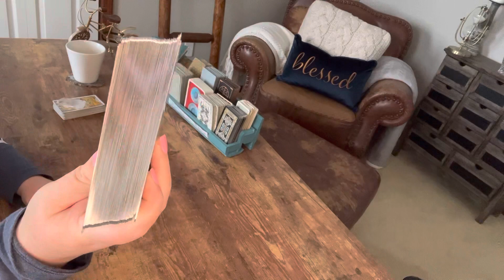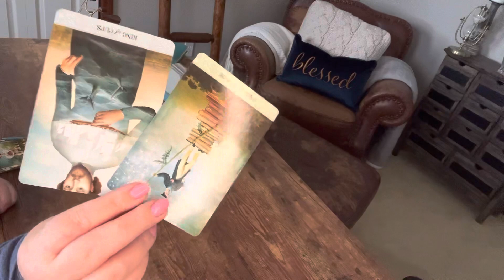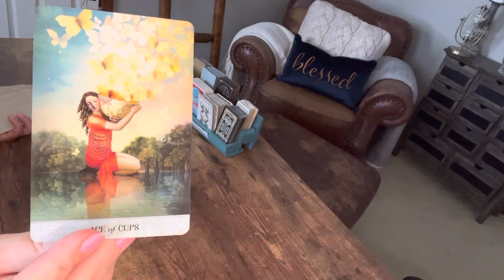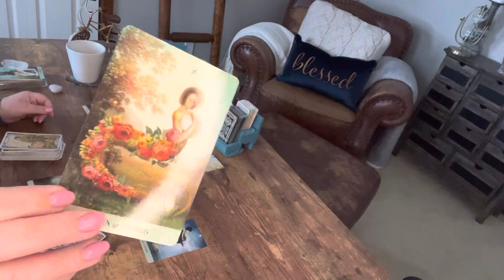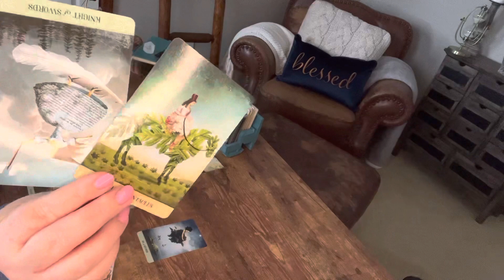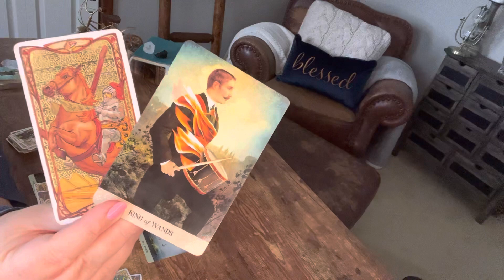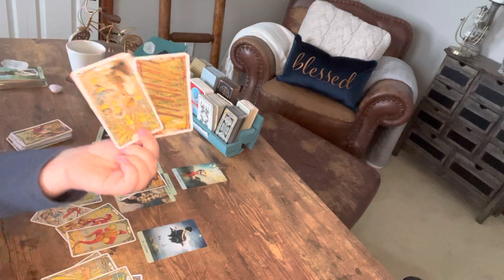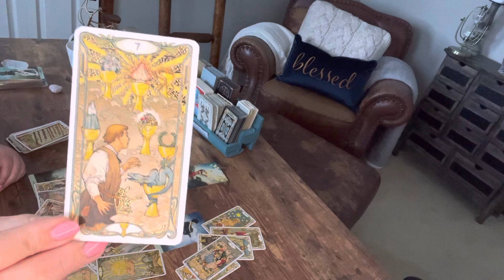Gemini—That person would’ve only hindered you from getting what you’re destined to have.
You dodged thy bullet with that one..and very soon when you rise rise rise above them will you see just how lowly they truly were…and are.